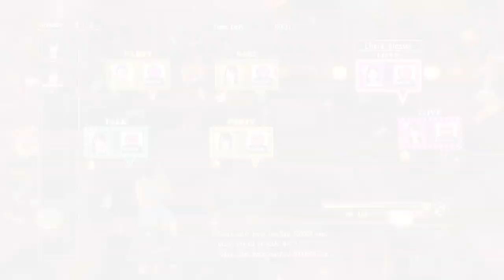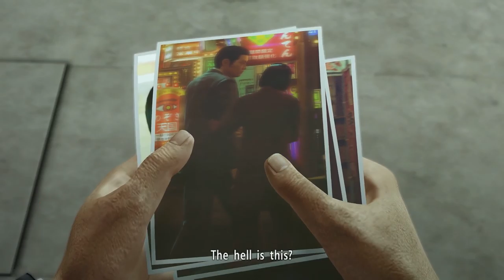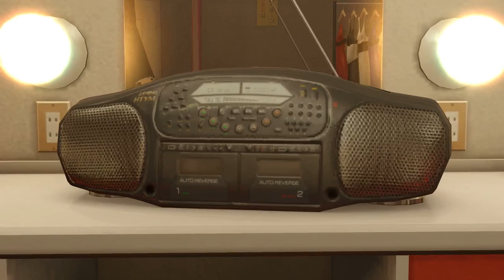[Yakuza 0] Livestream 17 [ENG]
Yakuza 0 Livestream from 25th December 2018.